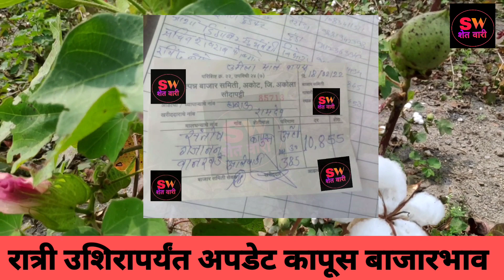कापूस बाजारभाव अपडेट | कापसाचे भाव | kapus bajarbhav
कापूस बाजारभाव अपडेट | कापसाचे भाव | kapus bajarbhav | kapusbajarbhav कापूसबाजारभाव@shetwari

18 फेब्रुवारी रात्री उशिरा पर्यंत अपडेट कापूस भाव

सिंदी सेलू कापूस भाव पावती@शेतवारी SHETWARI | कापूस बाजार भाव आजचे@शेतवारी SHETWARI | kapus bajarbhav | kapusbajarbhav@शेतवारी SHETWARI कापूसबाजारभ SHETWA SHETWAHETWSापूस बाजार भाव गेले 10000 पार@शेतवारी SHETWARI | aajche kapus bajarbhav

कापूस भावात वाढ | कापूस बाजारभाव | aajche kapus bajarbhav

हिंगणघाट कापूस बाजारभाव
hinganghat kapus bajarbhav
kapus bazar bhav

हिंगणघाट कापूस बाजारभाव
hinganghat kapus bajarbhav
kapus bazar bhav
आजचा कापूस भाव रियल
कापूस भाव
kapus bajar bhav today  live kapus bazar bhav
bajarbhav update
bajarbhav update
बाजारभाव अपडेट

आजचेकापूसबाजारभाव@शेतवारी SHETWARI
कापूसबाजारभावअपडेट|@शेतवारी SHETWARI
अक्षय वानखेडे
akshay wankhede
कापूसभावमाहिती|@शेतवारी SHETWARI SHETWARI
kapusbhavmahiti|@शेतवारी